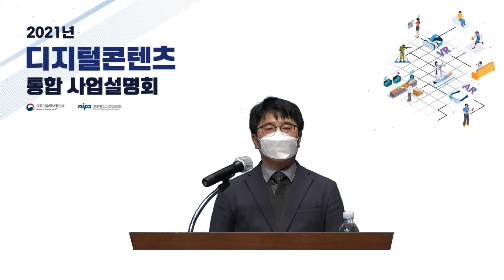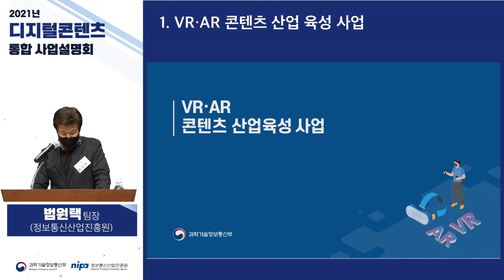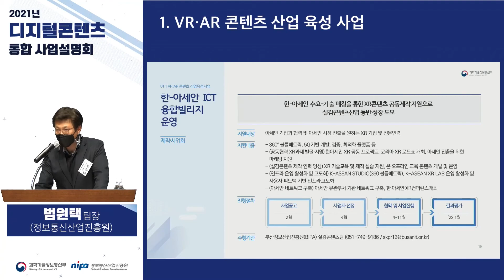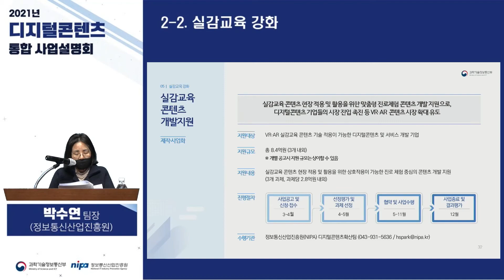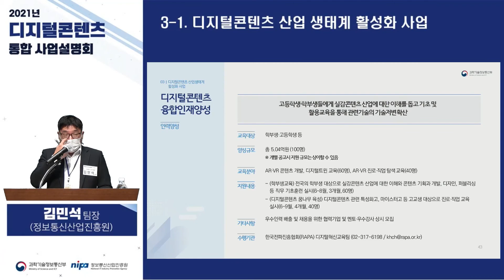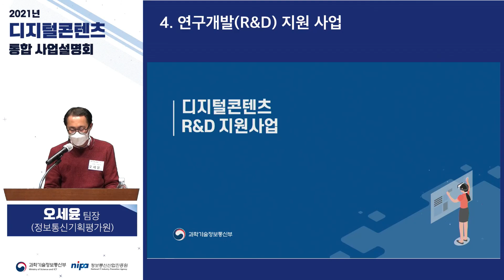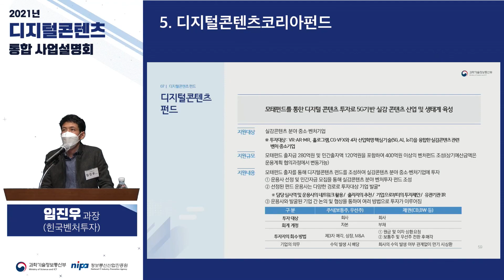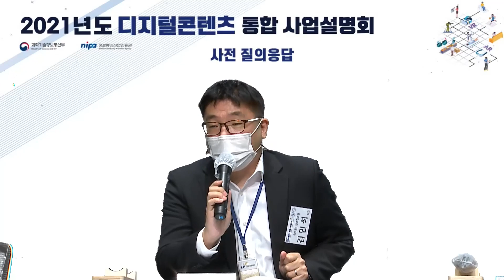2021년 디지털콘텐츠 지원사업 통합 사업설명회(통합본)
2021년 디지털콘텐츠 지원사업 통합 사업설명회(통합본)